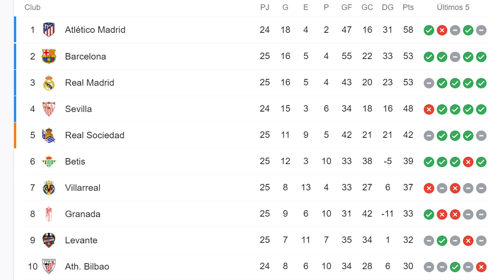VIVIMOS EL DERBI MADRILEÑO | ATLÉTICO VS REAL MADRID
El esperado derbi madrileño entre el Atlético de Madrid y el Real Madrid se disputa  este fin de semana en el Wanda Metropolitano.